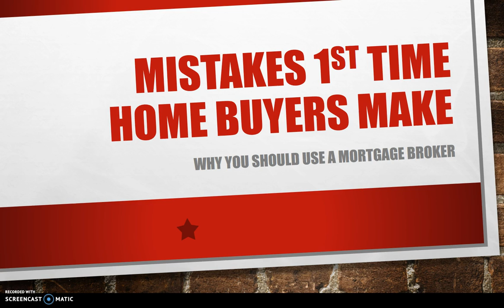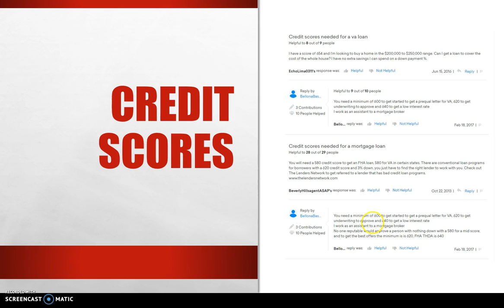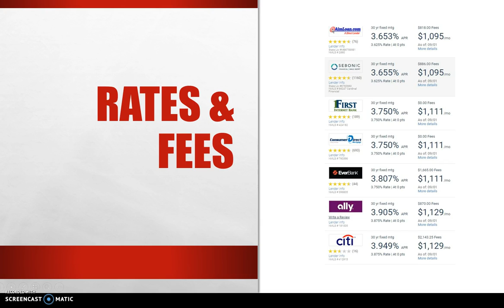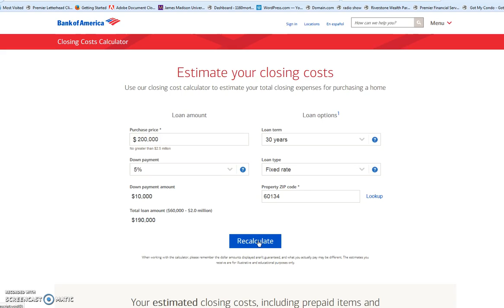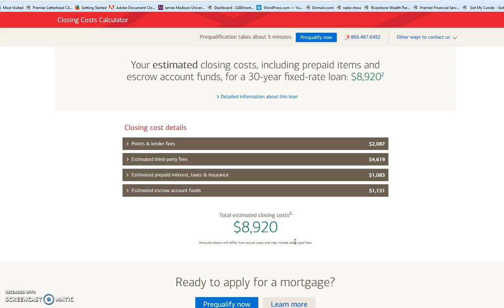Biggest First Time Home Buyer MISTAKES